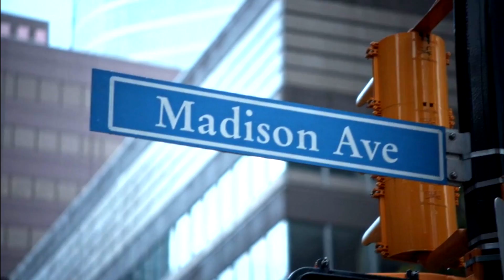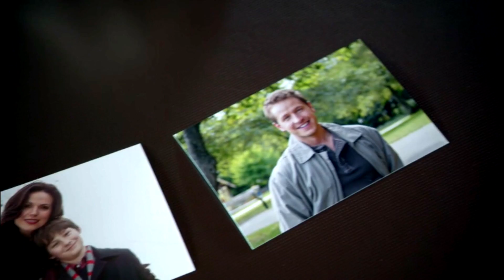OUAT || Crack/Song Spoof {4}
ALL SONGS LISTED BELOW!

WOW this was VERY long awaited! I'm so sorry, I've been super busy with sports and just life in general! Thanks for being patient :)! I'm not sure how many more crack videos I'll do, probably when season five comes out! Who is excited for season five??
I've been seeing so many spoilers and can barely contain myself 😂

Songs used in order:

-Head Will Roll (JVH Remix)
-Cooler Than Me
-Beauty And The Beast
-Cinderella
-I Love My Daddy
-I'm Not Afraid
-Drunk In Love
-Baby
-Shots
-Boulevard Of Broken Dreams
-Hangover
-Without Me
-Lets Get It Started
-Heart Attack
-Gheto Boys
-Watch Me
-Clumsy
-Do You Believe In Magic
-Lonely
-Photograph
-Watcha Say
-Speak Now